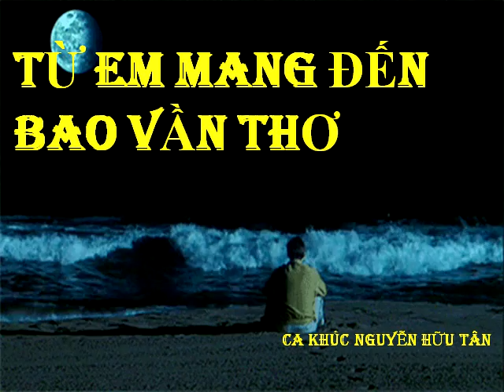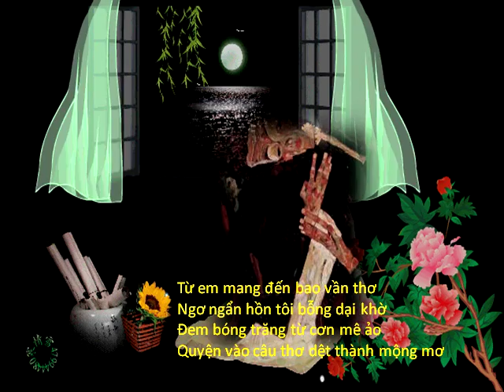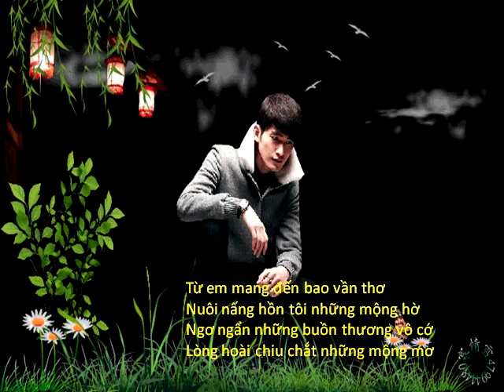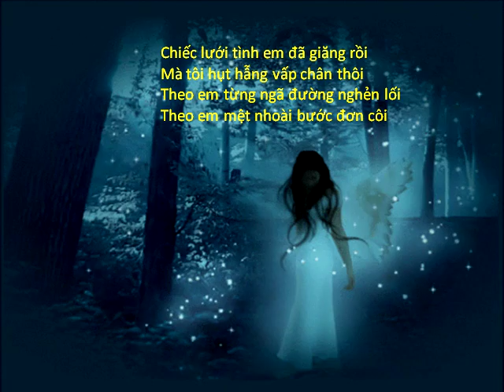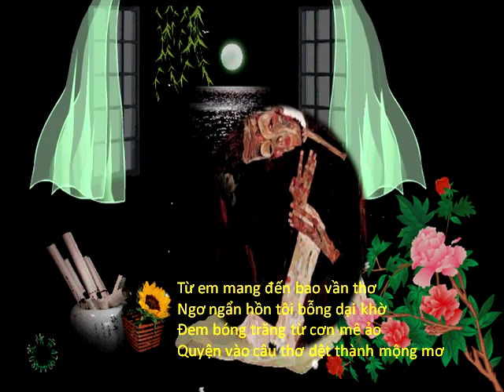TỪ EM MANG ĐẾN VẦN THƠ